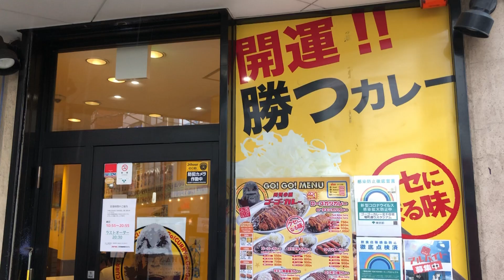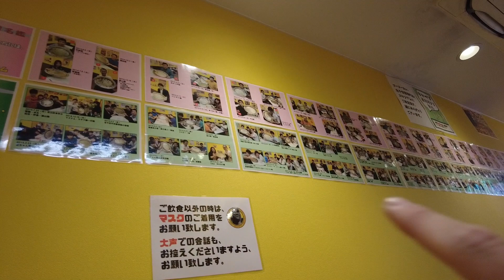CHALLENGE (WCC) WORLD CHAMPION CURRY TERBESAR di JEPANG 2,5 kg | BISA HABIS = DAPAT KUPON TOPPING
CHALLENGE (WCC) WORLD CHAMPION CURRY TERBESAR di JEPANG 2,5 kg | GO GO CURRY | メジャーカレー ワールドチャンピオンクラス